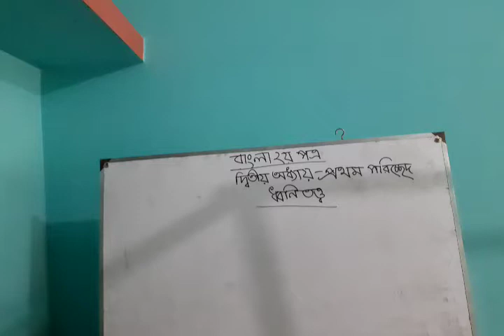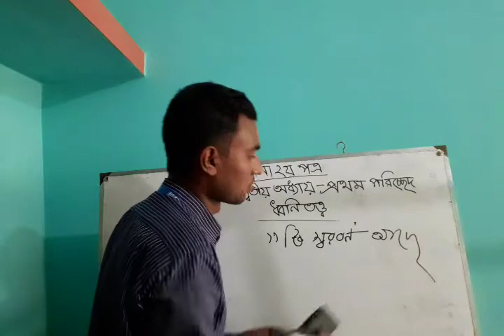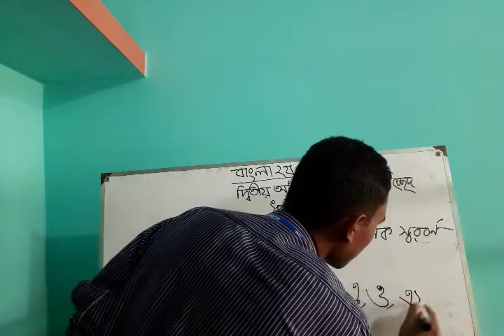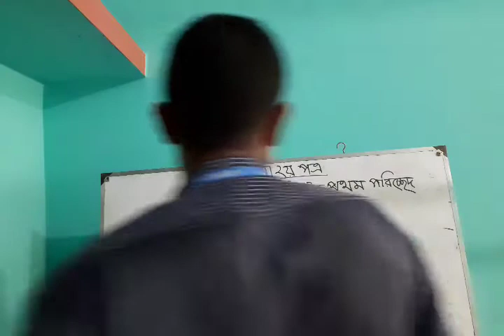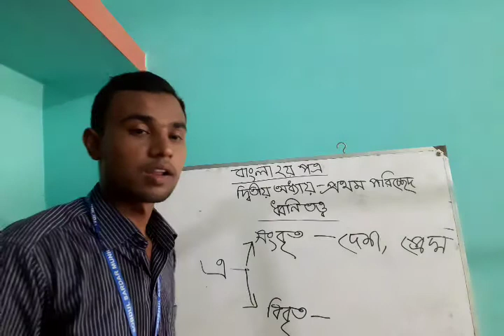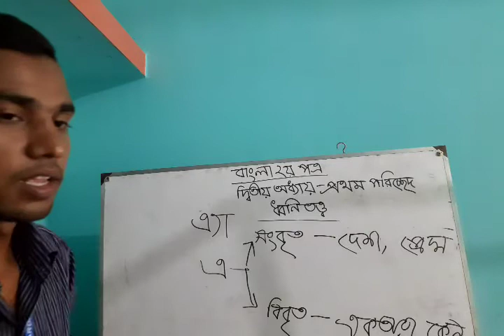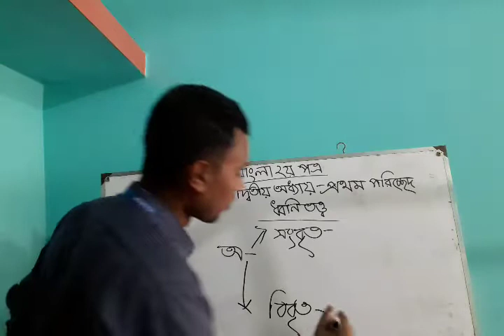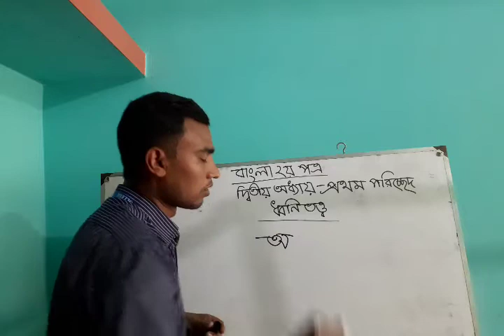শ্রেণি :নবম ও দশম,বিষয়:বাংলা দ্বিতীয় পত্র,দ্বিতীয় অধ্যায়-প্রথম পরিচ্ছেদ :ধ্বনিতত্ত্ব